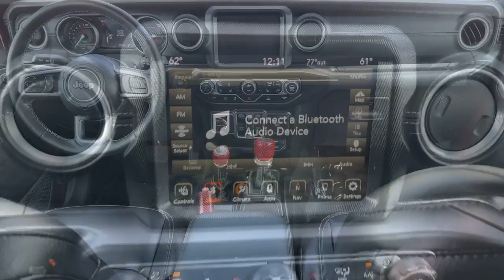2021 Jeep Wrangler Norco, Corona, Riverside, San Bernardino, Ontario, CA 24J137A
Snazzberry Pearlcoat Used 2021 Jeep Wrangler Unlimited Sahara 4xe available in Norco, California at

** COMING SOON ** This vehicle is currently undergoing the reconditioning process and will be available to purchase shortly.** JEEP CERTIFIED ** 2.0L I4 DOHC.Priced below KBB Fair Purchase Price!Certified.FCA US LLC Certified Pre-Owned Details:* Transferable Warranty* Powertrain Limited Warranty: 84 Month/100000 Mile (whichever comes first) from original in-service date* Warranty Deductible: $100* Vehicle History* 125 Point Inspection* Includes First Day Rental Car Rental Allowance and Trip Interruption Benefits. SiriusXM 3 month trial subscription* Limited Warranty: 3 Month/3000 Mile (whichever comes first) after new car warranty expires or from certified purchase date* Roadside AssistanceCARFAX One-Owner.To see more quality vehicles like this one right here just or dial . All prices subject to government fees and taxes any finance charges $85 dealer doc fee and any emission testing charge. Sale prices do not include dealer installed accessories which can be purchased for an additional cost. If shipping is required dealership must facilitate no exceptions. This vehicle MAY have the following features. Please inspect vehicle BEFORE purchasing to ensure feature accuracy. Cold Weather Group (Heated Front Seats Heated Steering Wheel and Remote Start System) Quick Order Package 29P Trailer Tow & HD Electrical Group (7 & 4 Pin Wiring Harness 700 Amp Maintenance Free Battery Auxiliary Switches and Class II Receiver Hitch) FCA US LLC Certified Pre-Owned Certified 2.0L I4 DOHC 3.73 Rear Axle Ratio 4-Wheel Disc Brakes 9 Speakers ABS brakes Air Conditioning Alloy wheels AM/FM radio Anti-Spin Differential Rear Axle Apple CarPlay/Android Auto Auto-dimming Rear-View mirror Automatic temperature control Body Color 3-Piece Hard Top Brake assist Compass Delay-off headlights Driver door bin Driver vanity mirror Dual front impact airbags Dual front side impact airbags Electronic Stability Control Emergency communication system: SiriusXM Guardian Freedom Panel Storage Bag Front anti-roll bar Front Bucket Seats Front Center Armrest w/Storage Front dual zone A/C Front fog lights Front License Plate Bracket Front reading lights Fully automatic headlights Garage door transmitter Glass Window Material Heated door mirrors Illuminated entry Integrated roll-over protection Leather Shift Knob Leather steering wheel Leather Trimmed Seats w/Sahara Logo Leather Wrapped Park Brake Handle Low tire pressure warning Manufacturers Statement of Origin MOPAR Hardtop Headliner Navigation System Occupant sensing airbag Outside temperature display Panic alarm ParkView Rear Back-Up Camera Passenger door bin Passenger vanity mirror Power door mirrors Power steering Power windows Radio data system Radio: Uconnect 4C Nav w/8.4 Display Rear anti-roll bar Rear reading lights Rear seat center armrest Rear Window Defroster Rear Window Wiper/Washer Remote keyless entry Remote Proximity Keyless Entry Security system Speed control Split folding rear seat Sport Suspension Steering wheel mounted audio controls Tachometer Telescoping steering wheel Tilt steering wheel Traction control Trip computer Variably intermittent wipers Voltmeter and Wheels: 20 x 8 Fully Painted AluminuM.